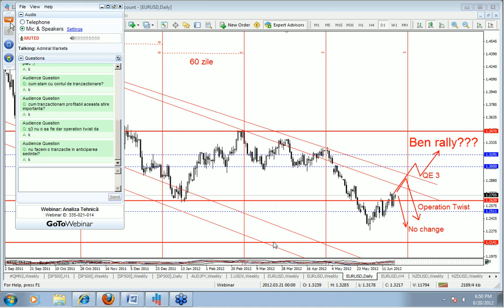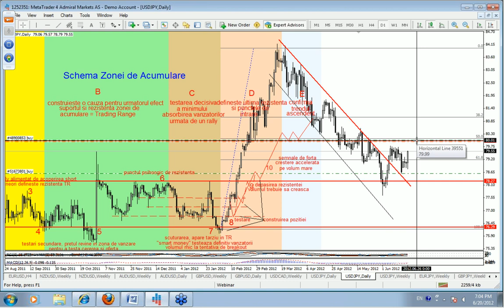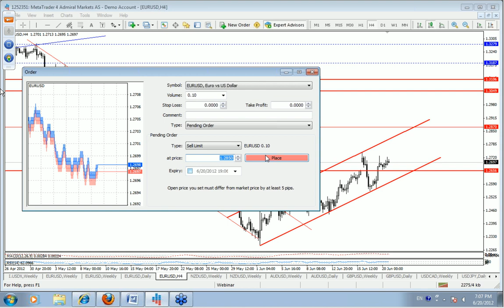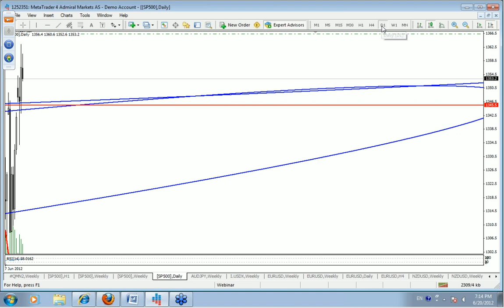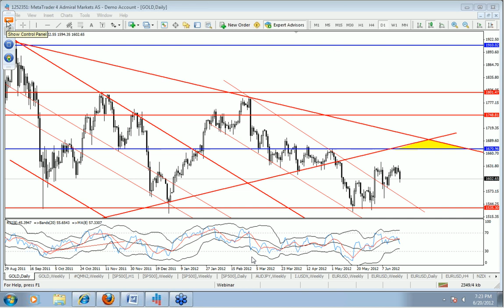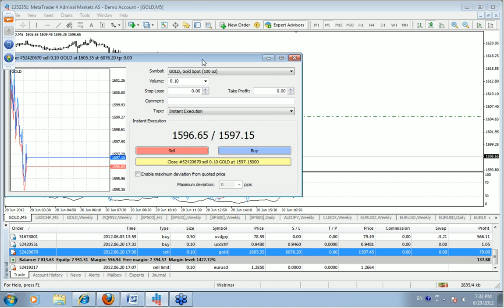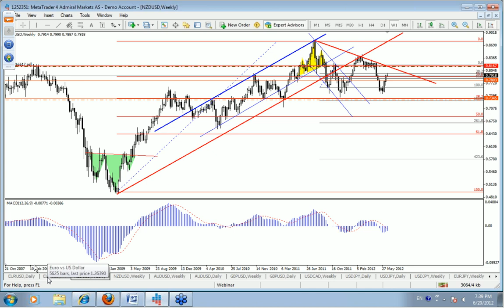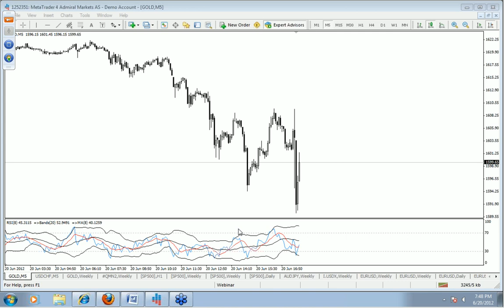"Admiral Markets" Webinar - Analiza Pietei - 20.06.2012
Webinariile pe sunt seminarii virtuale cu acces gratuit pentru oricine. Prin simpla accesare a unui link vă puteti conecta la unul din Webinariile Admiral Markets, unde aveti oportunitatea nu doar de a urmări prezentarea, dar si de a adresa întrebări moderatorului sau de a comunica prin chat cu ceilalti participanti online.

»»» Webinar de analiză tehnică «««

• Trenduri
• Nivele de suport si rezistentă
• Figuri de pret
• Formatiuni de lumânări
• Indicatori matematici
• Managementul riscului